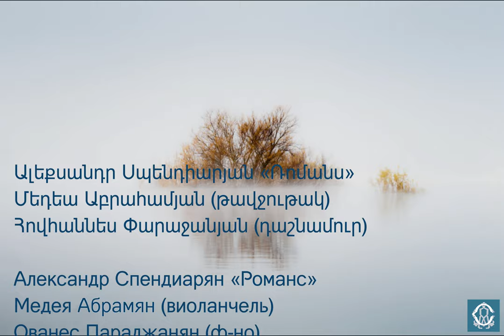Ալեքսանդր Սպենդիարյան «Ռոմանս»/Alexander Spendiaryan «Romance»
Ալեքսանդր Սպենդիարյան «Ռոմանս»
Մեդեա Աբրահամյան (թավջութակ) Հովհաննես Փարաջանյան (դաշնամուր)

Александр Спендиарян «Романс»
Медея Абрамян (виоланчель) Ованес Параджанян (ф-но)

Alexander Spendiaryan «Romance»
Medea Abrahamyan (cello) Hovhannes Parajanyan (piano)